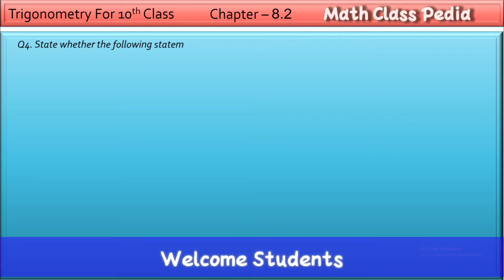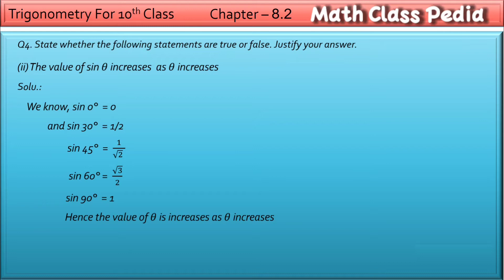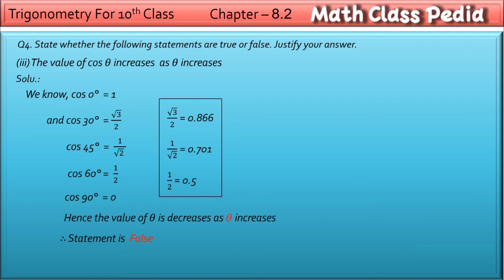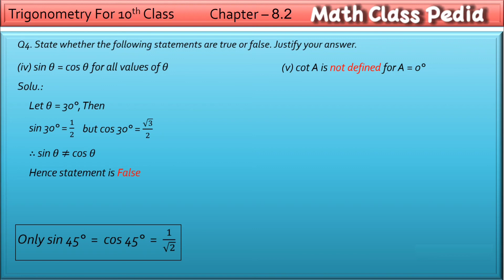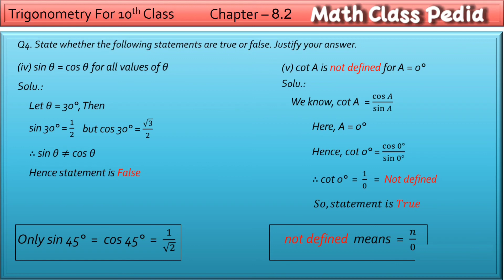#20 Trigonometry [Chapter 8.2] [Class 10] Lecture 8 | Justify your Answer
Dear Students,

With new approach, we have started the series of Trigonometry series for class 10.

This is the eighth lecture, which have solved exercise of chapter 8.2 questions.

SIN, COS, TAN